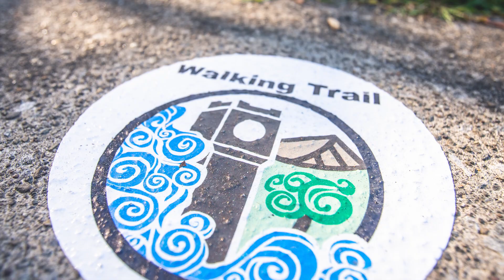Welcome to Cuyahoga Falls